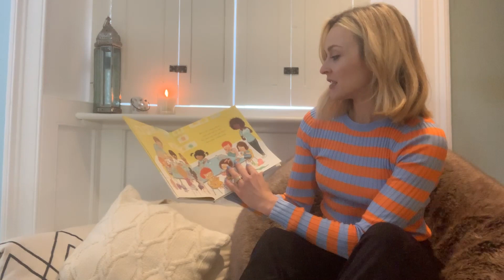Fearne Cotton for Save with Stories reading her book "Hungry Babies"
Thank you Fearne Cotton for helping us to raise urgent funds for our coronavirus appeal by reading your book "Hungry Babies", illustrated by Sheena Dempsey, published by Andersen Press.

Each story can change a child's future, and you can help us do that. By donating to Save with Stories, you can support the most vulnerable families in the UK and around the world by helping to provide early learning packs, supermarket vouchers, essential household items and virus protection, so they can keep building the best possible future.